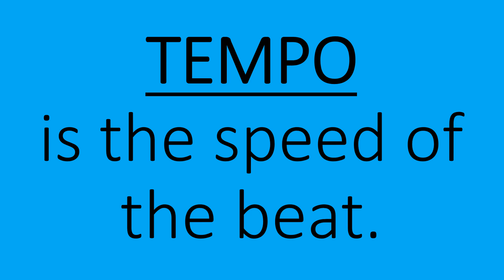Tempo Is The Speed of the Beat